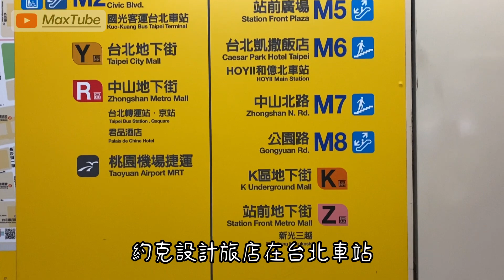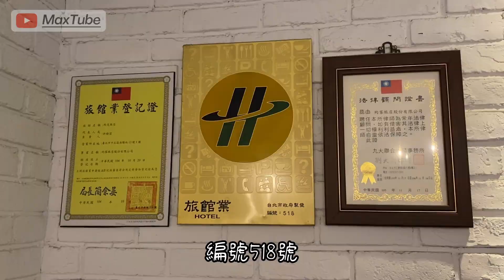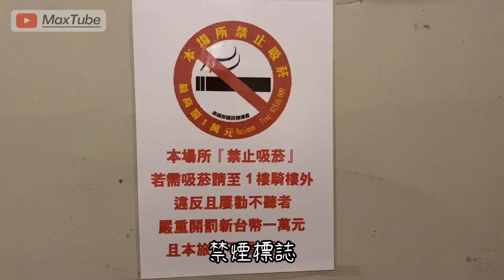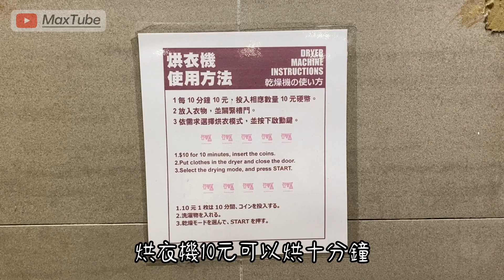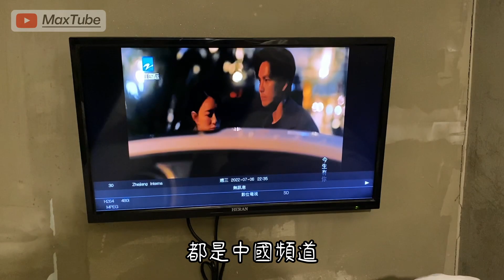【北車青旅】什麼？北車竟然有一晚500出頭的單人房，會不會太便宜！｜隔音是不是很差🙁｜約克設計旅店｜York Hotel｜麥克阿文 Max Chen｜【北車青旅EP.6】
今天入住的旅店是約克設計旅店(York Hotel)
位於台北車站站前地下街
Z區2號出口旁南陽街裡頭
旅店提供單人房、雙人房以及四人房
單人房型有四種
最便宜的房型
竟然只要500元出頭
到底房型長什麼樣子
一起去看看吧！

(透過連結註冊訂房可以獲得6%現金回饋+100元註冊金，我也可以得到少許分潤，感謝您🙏)
📌我的IG：@weiwen_chen11
📌時間軸：
00:00 開頭
00:37 交通
01:19 櫃檯
01:54 大廳
02:53 房間
03:54 廁所
04:34 浴室
05:43 價格
06:49 優點
07:32 缺點
08:39 總結
❌此影片非商業合作影片